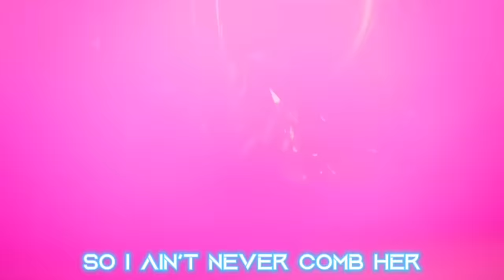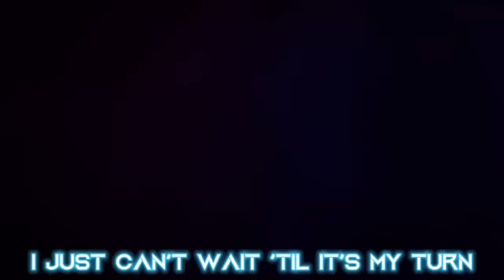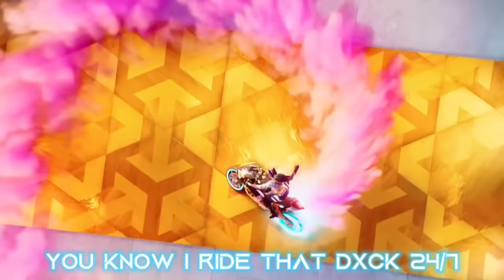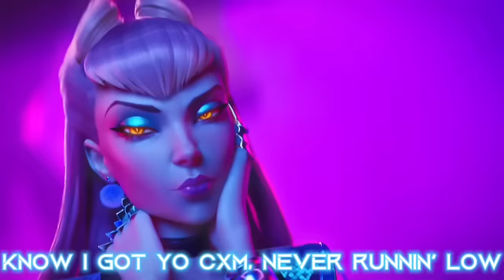K/DA - MORE (CupcakKe Remix) | [ft. Madison Beer, (G)I-DLE, Lexie Liu, Jaira Burns, Seraphine]